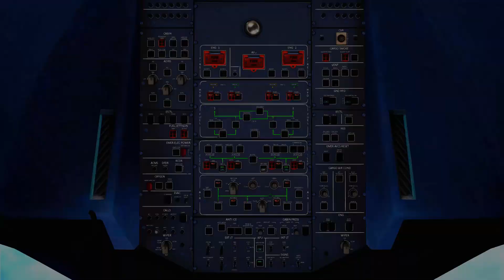Seattle to Narita Japan on Delta 9951 | Airbus A350-900 | X-Plane 11 Timelapse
Plugins-
xEnviro  1.09
Reshade w/ Custom Preset
8TB of Ortho4XP
FlightFactor A350
xVision
Better Pushback
-If you would like to support me and the content then feel free to drop me a few bucks! Much appreciated!

PC Specs:
16GB DDR4 Ram
1TB Harddrive
8TB HDD
480GB SSD

Software:
OBS
X-Plane 11
Hitfilm